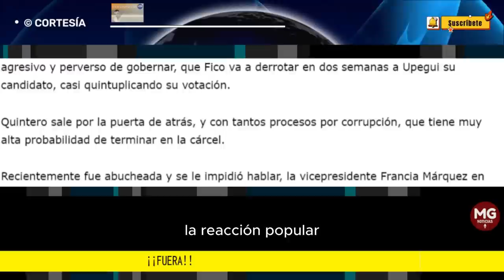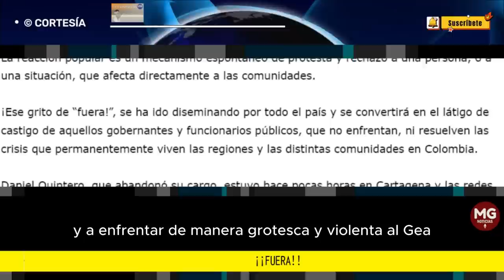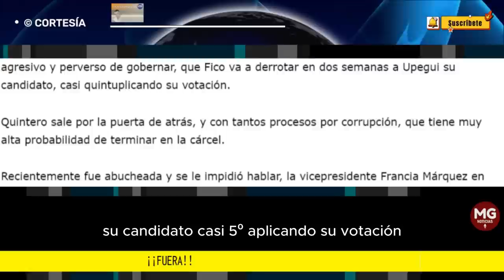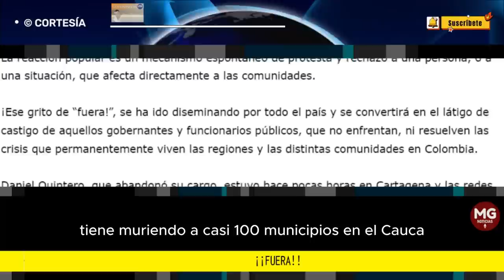¡¡FUERA!! 🔴 Columna Álvaro Ramírez González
La gente es paciente pero las cosas tienen un límite y el Estado que cobra los impuestos, tiene que llegar a resolver. Petro, ni llega, ni resuelve.

“Fuera Petro, fuera” y le quedan casi 3 años.